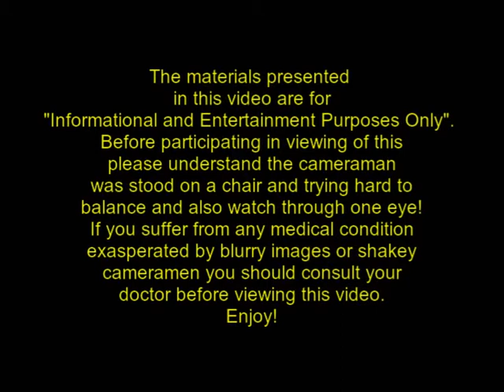Porter House Open 2009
Crossley Heath House Music finals - Porter House Open 2009.